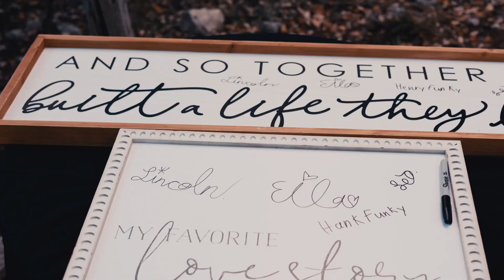Laura + DJ | Hidden Hills Stays | San Antonio, Texas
Laura and DJ's intimate micro wedding done at the Hidden Hills Stays in San Antonio, Texas was absolutely perfect! They were surrounded by the people they love the most while two families became one. This location was the perfect spot, nestled on the hill. You feel like you are away from the city, although the city is still there and you can even doordash or Uber Eats yourself some snacks if needed. We highly recommend this location as a getaway/ micro wedding location! Wedding Videography by Tyler Photo Co.